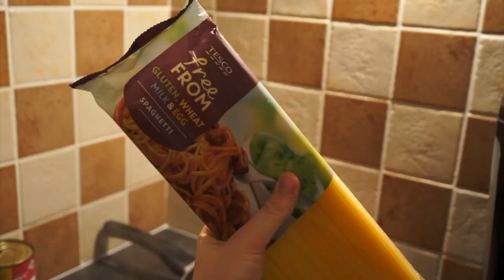SKIING VLOG | Chatel, Avoriaz & Les Gets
Hey guys! We went skiing last month and here is the vlog of our trip - we were lucky enough to get 7 nights in France, staying in Chatel and skiing into Avoriaz and Les Gets as well.

K
X